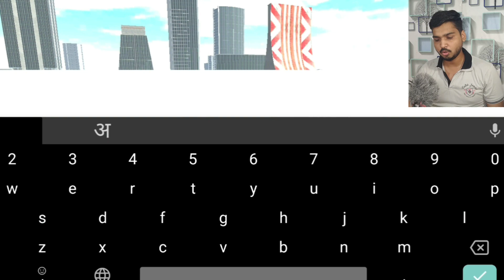EGLE MONSTER VS ALL WEAPON INDIAN BIKE DRIVING 3D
IN THIS VIDEO :-  Egle monster vs all weapon indian bike driving 3d.